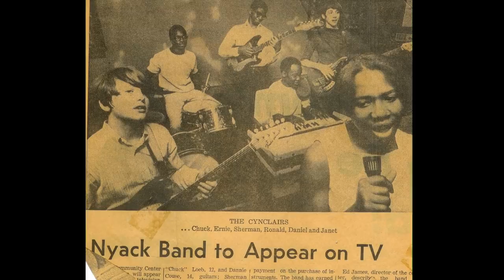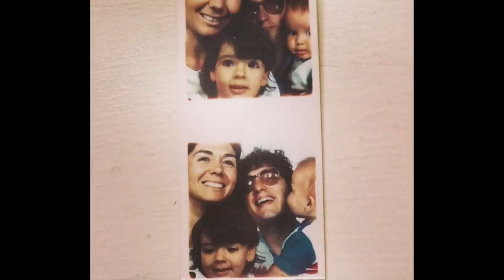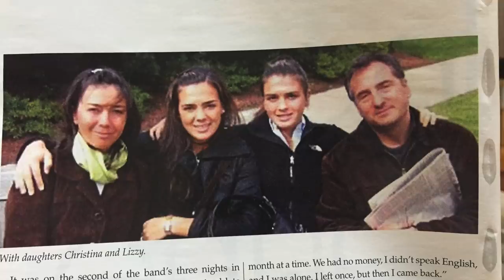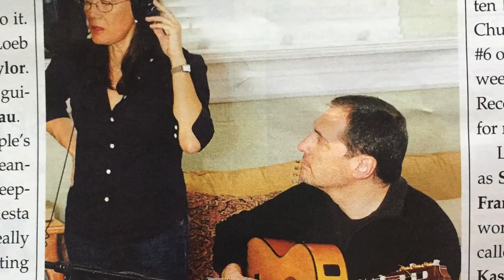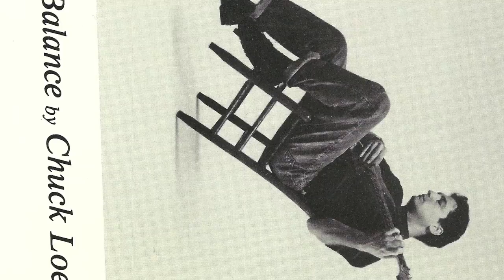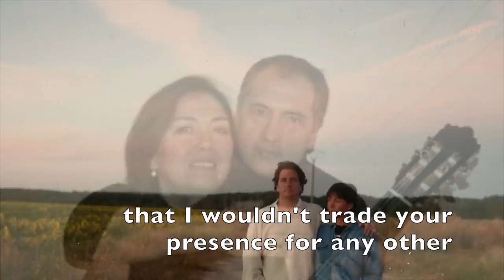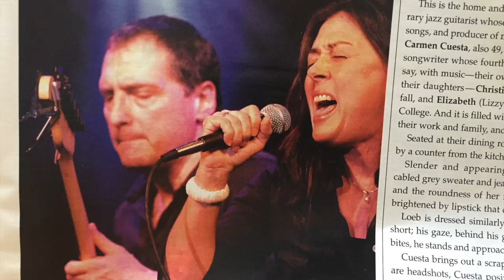In Memory of our Beloved Chuck Loeb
Love, Carmen Christina and Lizzy

Billy's Song by Chuck Loeb, performed by Pat Metheny
Golden Heart by Chuck Loeb
Bells by Chuck Loeb
Contigo Aprendi by Carmen Cuesta